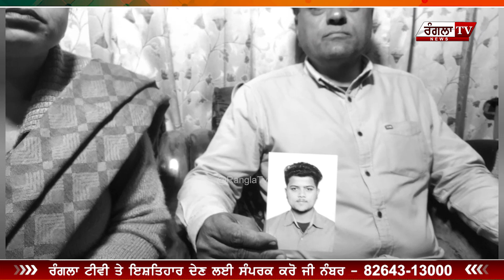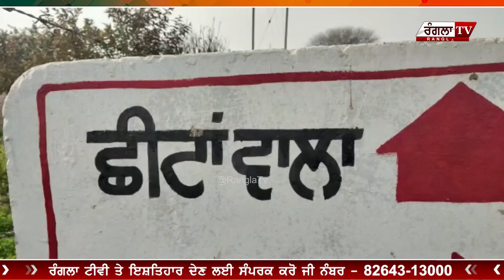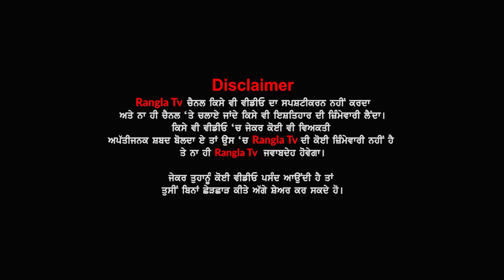ਮੌਤ ਦੇ ਸਾਏ 'ਚ ਰਹਿ ਰਹੇ ਨੇ ਯੂਕਰੇਨ ਗਏ ਬੱਚੇ, ਮਾਪਿਆਂ ਨੂੰ ਫੋਨ 'ਤੇ ਦਿਖਾ ਰਹੇ ਨਰਕ ਭਰੀ ਜ਼ਿੰਦਗੀ, ਦੇਖੋ ਤਾਜ਼ਾ ਹਲਾਤ